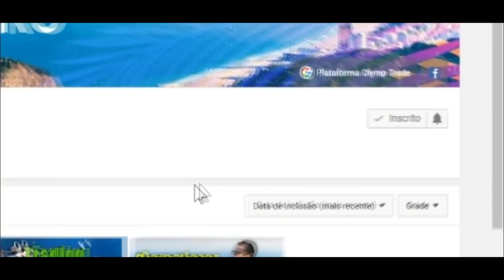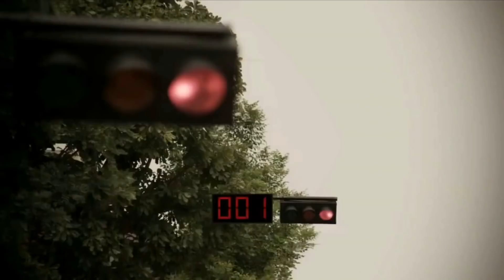DAFRA APACHE RTR 200 CONFIRMADA PRO BRASIL - Motorede #67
Nova Dafra Apache RTR 200 é confirmada para a o Brasil.

1:06 Apache RTR 200 flagrada no Brasil
1:15 Apache RTR 200 no Salão Duas Rodas
2:23 Design da nova Dafra Apache RTR 200
3:13 Motor da nova Apache RTR 200 Brasil
3:40 Apache RTR 200 Top Speed
4:30 Data de Lançamento Dafra Apache RTR 200